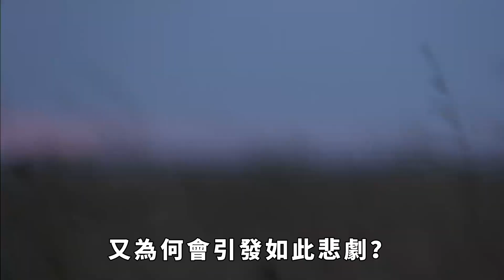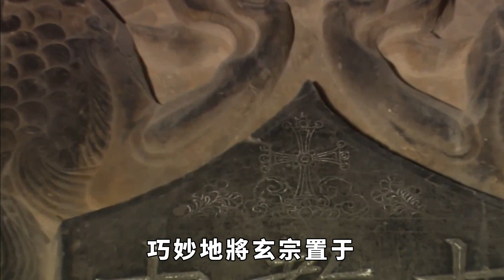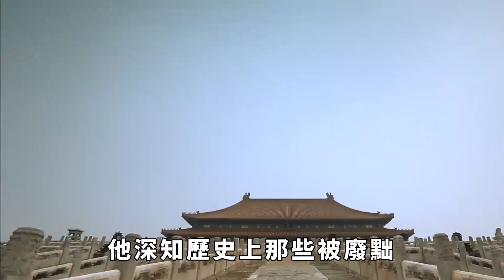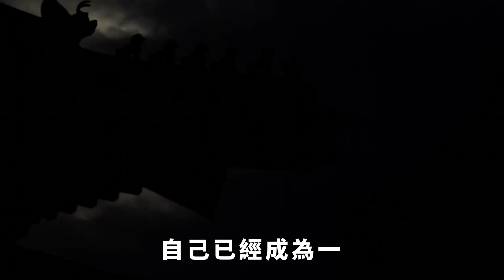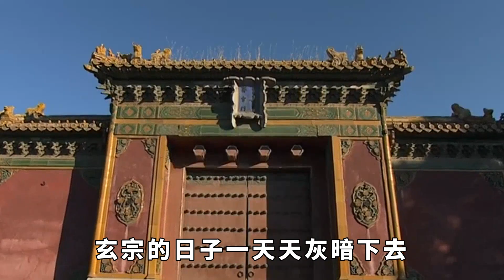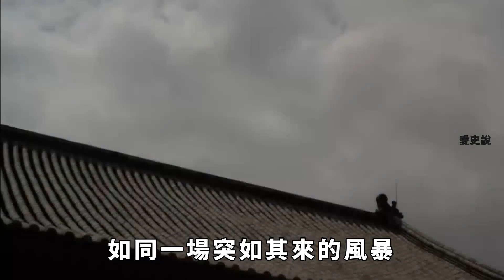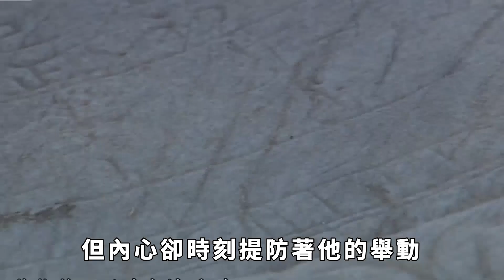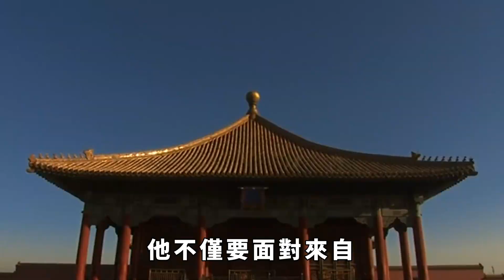唐玄宗為何晚景淒涼？頻頻私下動作不甘丟權，結果犯了致命大忌！【愛史說】歷史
曾經的盛世之主唐玄宗，在晚年為何會落得如此淒涼的結局？一生功勛卓著的他，到了暮年卻難以接受權力旁落的現實，不甘心地在幕後頻頻出手，試圖重掌大權。然而，正是這些私下的動作，最終觸犯了不可逾越的禁忌，導致他晚景淒慘、尊嚴盡失。究竟是什麽讓這位曾經的明君在晚年一步步走向失敗？他所犯的致命大忌，又為何會引發如此悲劇？